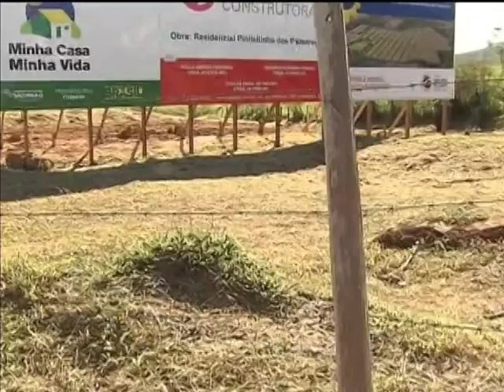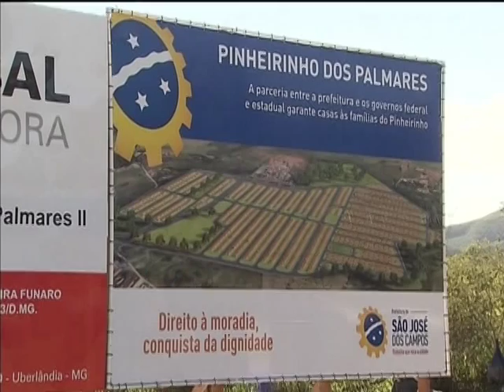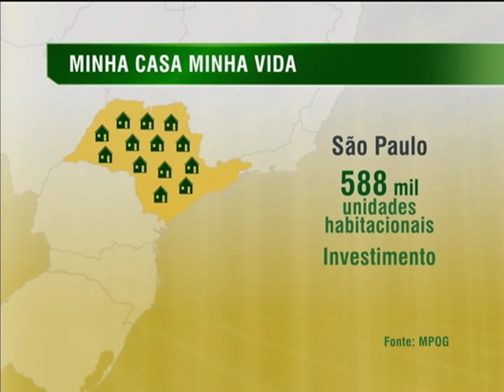Minha Casa Minha Vida vai construir 1,7 mil residências em São José dos Campos (SP)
NBR NOTÍCIAS -- 25.03.14: Programa Minha Casa Minha Vida vai construir 1,7 mil moradias para famílias de baixa renda da Comunidade do Pinheirinho, despejadas em 2012. Nesta terça-feira (25),  em São José dos Campos (SP), foi assinada a ordem de serviço para iniciar a construção de 1.461 residências. O bairro terá cerca de 6,8 mil moradores e contará com creche, escola e centro comercial. O investimento inicial é de R$ 140 milhões.